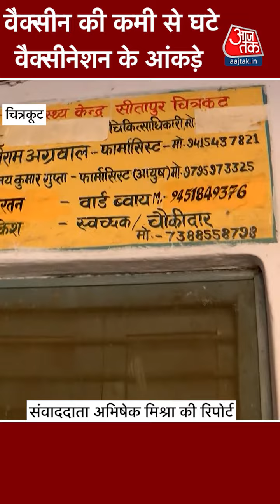Vaccine Shortage: टीकाकरण में कमी के पीछे वैक्सीन का संकट, कहीं इसीलिए तो कम नहीं हो रहे आंकड़े?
Corona Vaccine Shortage: चित्रकूट में Coronavirus की वैक्सीन की कमी सामने आई है। ऐसा बताया जा रहा है कि Vaccine की कमी के कारण टीकाकरण में भी कमी आ रही है। ‌